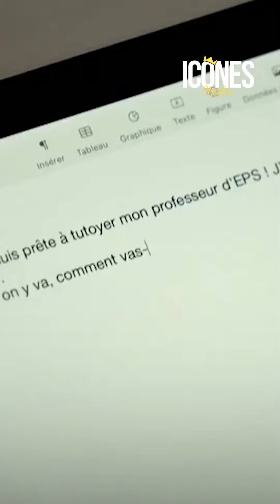« Amandine et Nicolas ont une génération de différence » le témoignage qui questionne 🤔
L’amour n’a-t-il vraiment pas d’âge ? Qu’en pensez vous ? Ça vous choque ?

Un témoignage à retrouver en intégralité sur @m6officiel

Média
Le média qui icônise 👸🏼👸🏻👸🏽👸🏾👸🏿 par @thenextmaker
Toi aussi, tu as des choses à dire ?